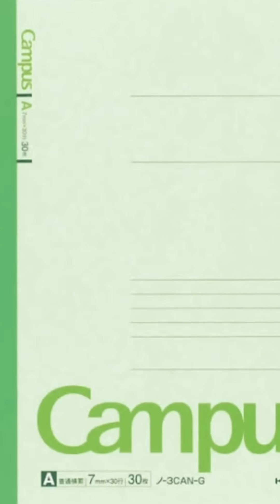【TikTok総再生数2億回】勘違い陰キャあるある